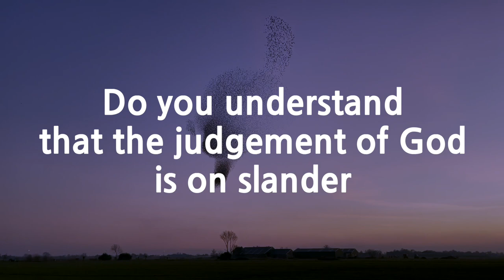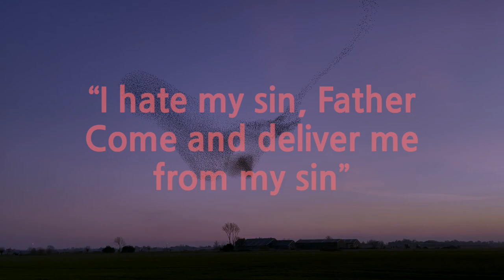The Judgement of The Lord | David Wilkerson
My People Know Not the Judgement of the Lord
David Wilkerson

- Shout To The Lord | King’s Chamber Orchestra
- Our God | Music to pray by 62

- Pigeon Flying Compilation 1
- Birds In Slow Motion Swallows and Bugs Galore!
- Dance of the STARLINGS | Claire Droppert
- An English Hilltop Field
- Albatrosses' Life-Long Bond Begins With Elaborate Courtship – Ep. 3